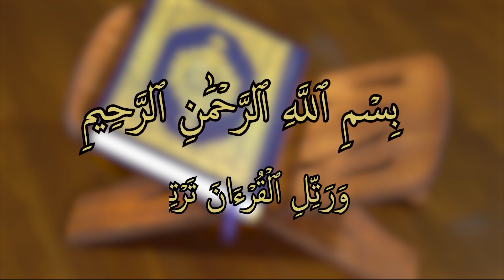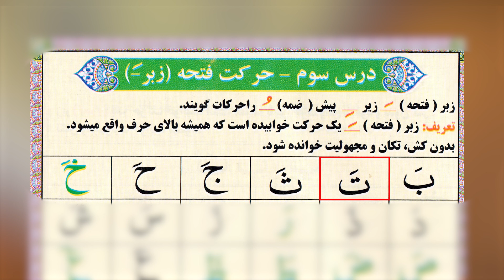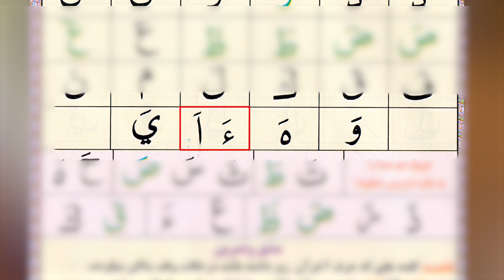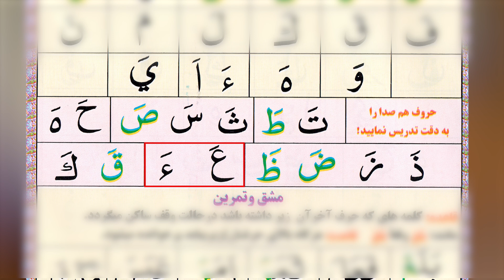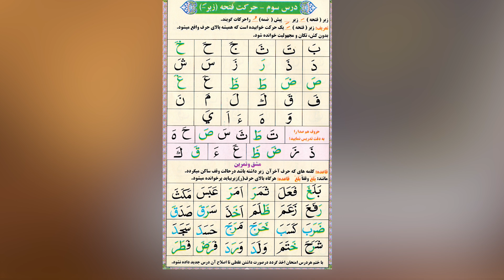آموزش قرآن کریم - ||قاعده اقرا فتحه و یا زبر|| Epsoide#03- Quran Learning From Qaida Iqra